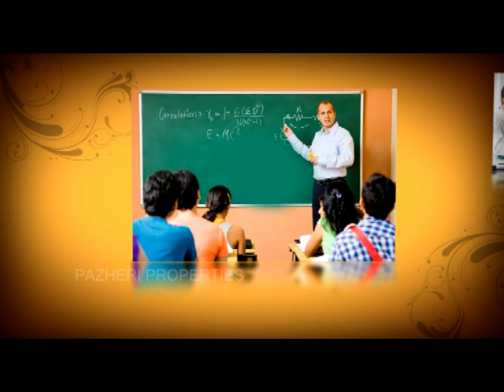Pazheri Illam by Brainworks Media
Walk through Design and Animation
Brainworks media  -  Thrissur - Cochin